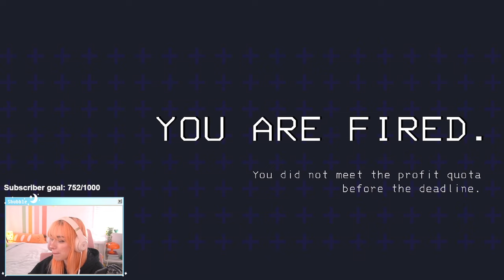Chilled Makes Lethal Company 1000x MORE LETHAL